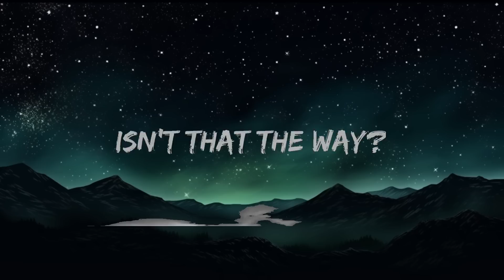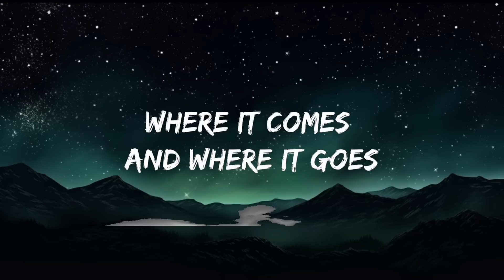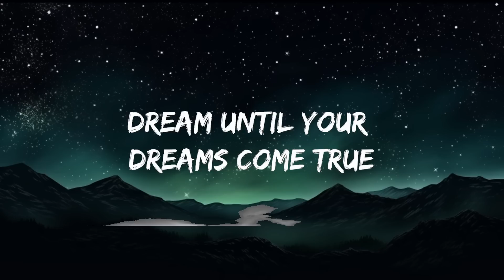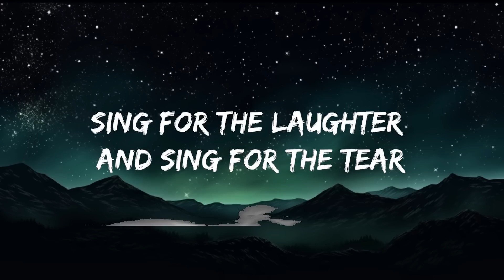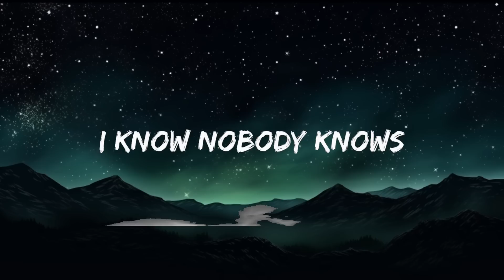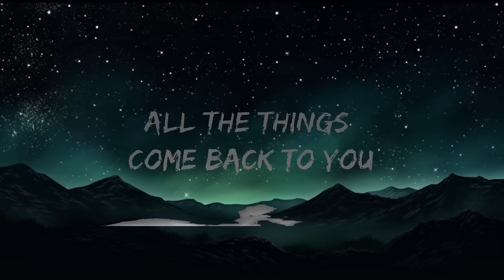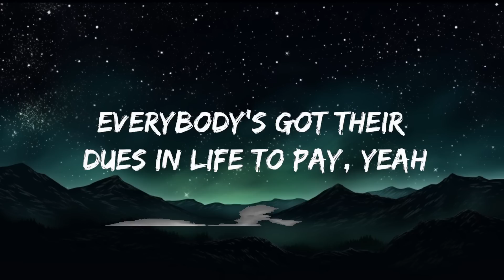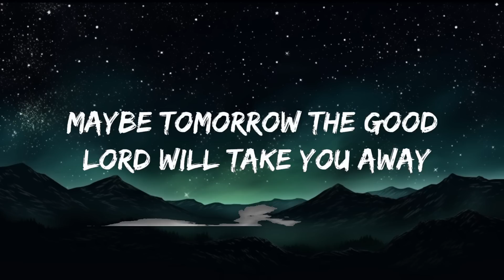Aerosmith - Dream On (Lyrics) | 25mins Best Music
“Aerosmith - Dream On” Lyrics / Lyric Video by Lost Panda

“Aerosmith - Dream On” Lyrics

[Verse 1]
Every time that I look in the mirror
Everybody's got their dues in life to pay, yeah

[Interlude]
I know it's everybody's sin

[Verse 2]
Half my life's in books' written pages
Lived and learned from fools and from sages
You know it's true
All the things come back to you

[Chorus]
Sing for the laughter and sing for the tear
Sing with me, if it's just for today

[Chorus]
Sing with me, it's just for today

[Bridge]
Dream on, dream on, dream on
Dream until your dreams come true
Dream on, dream on
Dream on
Ah!